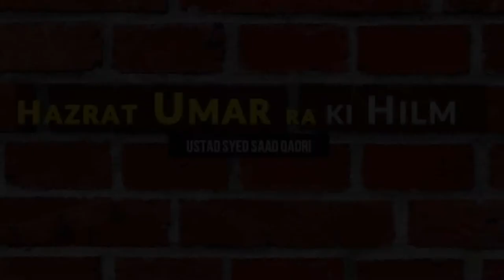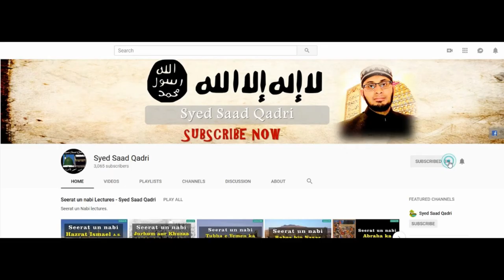Hazrat Umar RA ka Hilm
This lecture is about Hazrat Umar RA ka Hilm